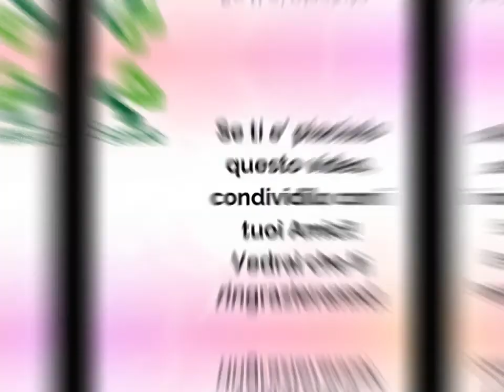INSONNIA AI TEMPI DEL CORONAVIRUS